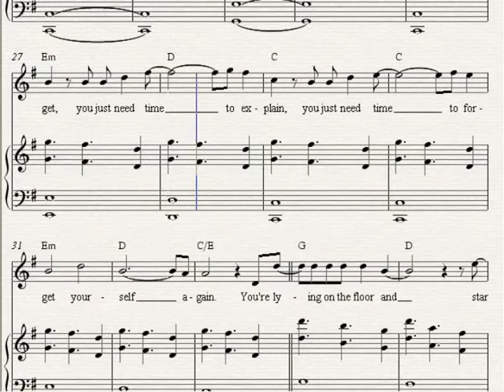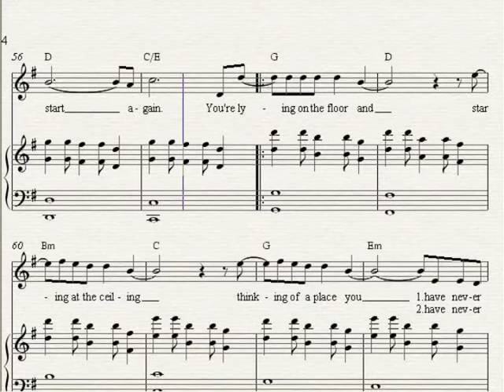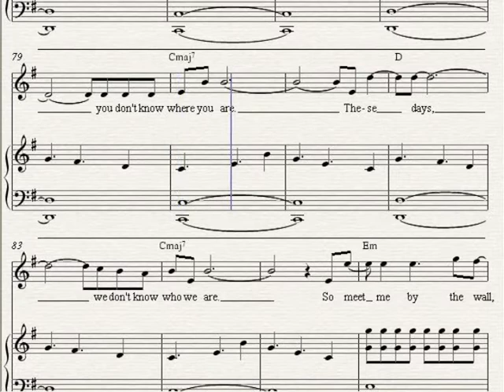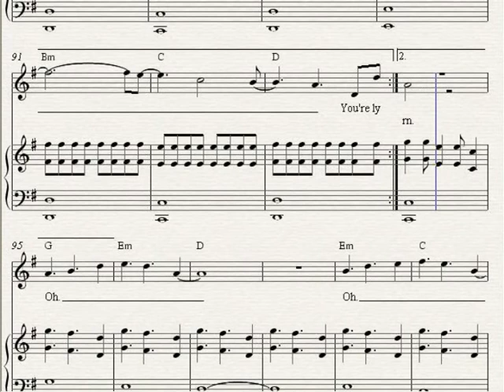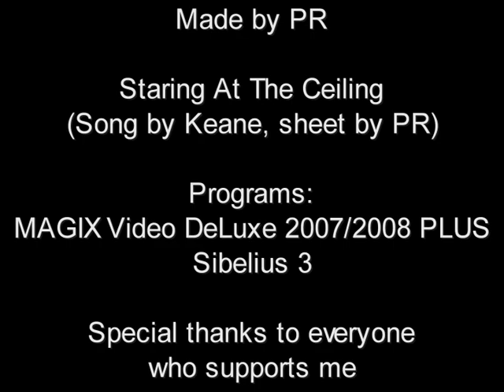Piano Sheet - Staring At The Ceiling (Keane song)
I wrote a piano sheet of 'Staring At The Ceiling', recorded and written by Keane. Enjoy it!

Tribute to Tim Rice-Oxley, Tom Chaplin and Richard Hughes (and even Jesse Quin ;-))..